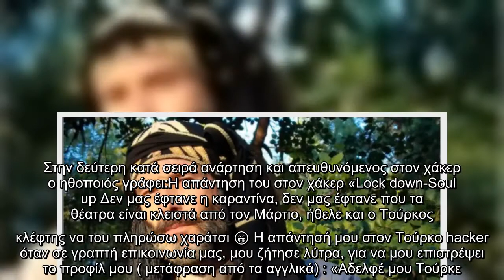Θανάσης Ευθυμιάδης : Η σκληρή απάντηση του στον Τούρκο χακερ που του έκλεψε το Instagram